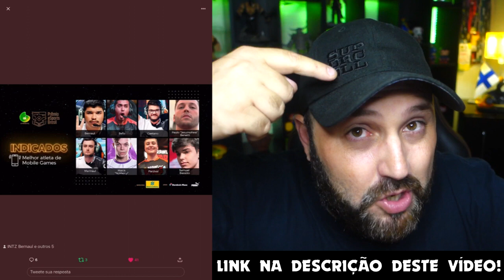QUAL O MELHOR JOGADOR DO ANO EM MOBILE GAMES?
SE VOCÊ TIVESSE QUE INDICAR UM JOGADOR COMO MELHOR ATLETA DE MOBILE GAMES DO BRASIL EM QUEM VOCÊ VOTARIA? JOGADOR DE CLASH OF CLANS? CLASH ROYALE? OU BRAWL STARS? QUER SABER COMO VAI SER ESSA LOUCURA, ENTÃO ASSISTA AGORA AQUI NO CANAL BRUNO CLASH!!